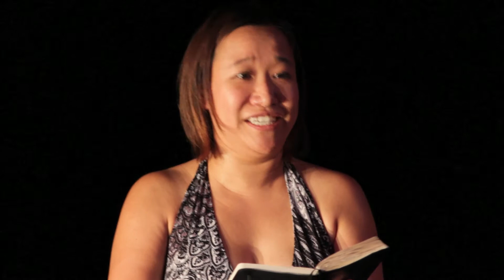The Broken Consort 3M Program Highlights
Highlights of 3M's: Muses, Modes, and Magic!
Live in Boston, MA 2013

Camila Parias, voice
Clare McNamara, voice
Jessica Petrus, voice
Emily Lau, voice
Brian Kay, lute and percussion
Niccolo Seligmann, viola da gamba and vielle
Christopher Preston Thompson, harp and voice

Chien-Hwe Carol Hong, dancer
Ashley Sabisch, dancer
Katerine Gagnon, dancer

Stage Director: Giselle Ty
Artistic Director: Emily Lau

Videographer: John Thordarson